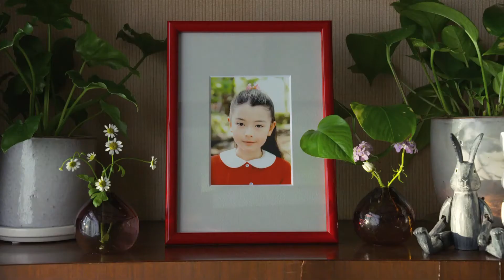SHOKUZAI - Bande Annonce VOST